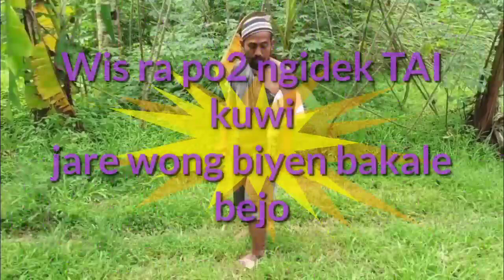MODIN BOTAK KETEMU WONG MENDEM || Melu mendem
Moden botak ketemu wong mendem melu mendem..
Comedy moden botak..